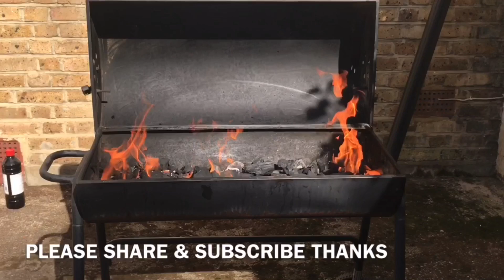LOCKDOWN BBQ / GRILL CHICKEN /GRILL MUTTON / லாக்டவுன் பார்பிக்யூ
SHORT DESCRIPTION OF HOW MAKE BARBECUE AT HOME / எப்படி வீட்டில் பார்பிக்யூ செய்வது என்று சிறு விளக்கம் @BAVANEXPERIENCES

WELL COME TO BAVAN EXPERIENCES